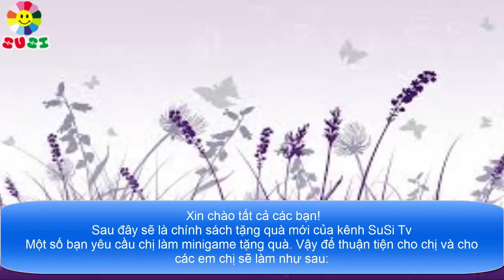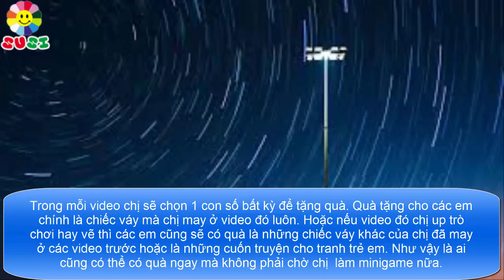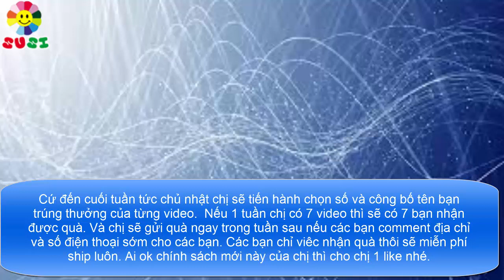Thông báo chính sách tặng quà mới của kênh SuSi Tv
Chính sách tặng quà mới của kênh SuSi Tv dành cho tất cả các bạn là thành viên của kênh.
★SuSi TV - Kênh Video Review các đồ chơi trẻ em, đồ chơi giáo dục, đồ chơi thông minh vv... giúp bé chơi vui vẻ, rèn luyện trí nhớ, phát triển các kĩ năng linh hoạt nhờ khám phá thế giới xung quanh qua các đồ chơi bé được xem. Ngoài ra, kênh SuSiTV còn hướng dẫn bé tập tô màu các bức tranh sinh động qua các con vật, cây cối, hoa quả, ngôi nhà, máy bay vv... giúp bé nhận biết màu sắc, các loại quả, và các con vật trong cuộc sống. Tất cả những video SuSi TV tạo ra đều nhằm mục đích giúp bé kích thích sự phát triển trí tưởng tượng và tăng khả năng sáng tạo và giúp não bộ của bé phát triển thông minh hơn.

Để mang lại những trải nghiệm thú vị cho các bé và kích thích phát triển trí thông minh cho các bé, kênh SuSi rất mong nhận được sự giúp đỡ của các bé và các quý phụ huynh. Các bé và phụ huynh có thể ủng hộ kênh bằng cách nhấn nút like, chia sẻ những video mà quý phụ huynh thấy hay và ý nghĩa cho bạn bè hoặc comment góp ý những video nào chưa tốt để kênh được phát triển hơn.

❤ Các quý phụ huynh hoặc các em  có thể nhấn nút "Đăng ký" để theo dõi và đón xem được những video mới nhất mà kênh SuSi phát sóng nhé!

❤Cảm ơn các quý phụ huynh và các bé đã xem video!

© Bản quyền thuộc về SuSi TV. Nghiêm cấm reup và sử dụng video của SuSiTV với bất kỳ mục đích nào.
★ SuSi TV issue the above video having lots of fun.

© Copyright by SuSi TV ☞ Do not Reup and Use videos of SuSi TV for any purpose